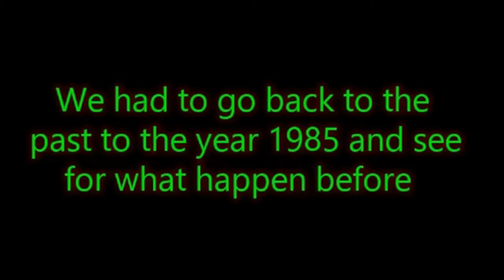The Accident: The Minecraft Audio Drama | COMING SOON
I had a new idea that I made a lot of movies for Minecraft Fnaf, ever since I get tired of making movies, I decided if I could make an Audio Drama, and this might be about in the year 1983 that there was another bite and two workers that they were arguing about for what happens and one worker had to shut down the place but another doesn't want the place to shut down, but we had to wait until the Audio Drama comes.

Cast:
Lord of Flames
Golden Freddy,Gaming